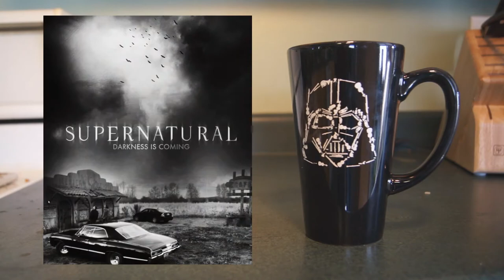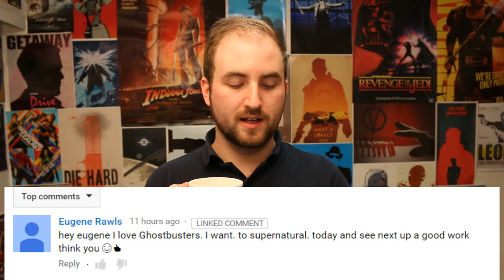Supernatural Season 11 Episode 14 Review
So Supernatural went on to a submarine today. I never thought I would ever type or say that ... ever!